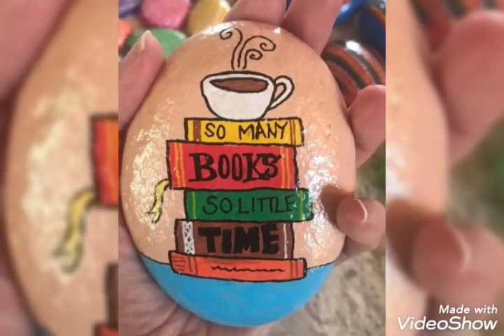beautiful Top 80 pabble painting ideas Rick paintingeasy painting rock and stones